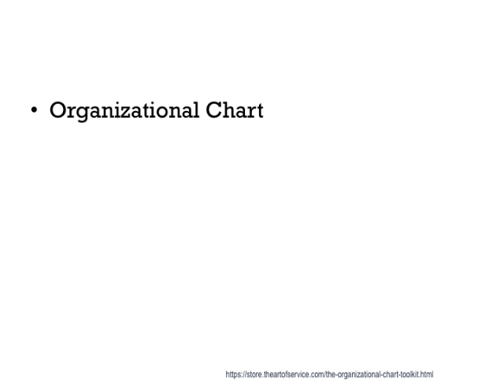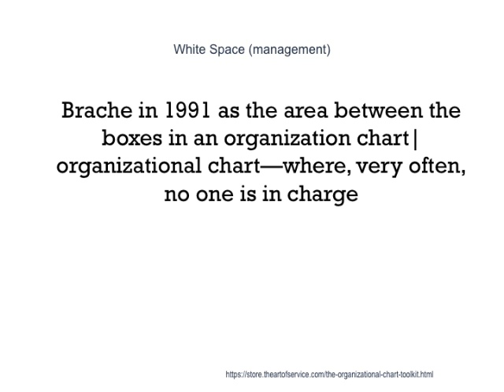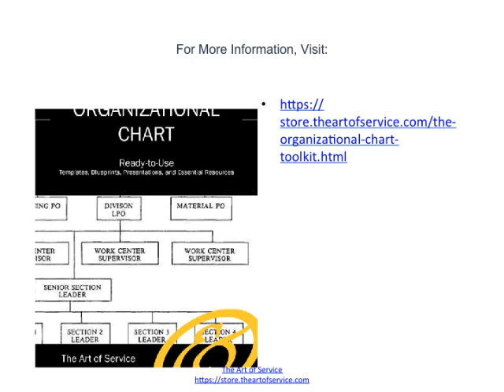Experience Organizational Chart In A Whole New Way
In terms of cooperation structures, some agreements come very close to the relationship agreements concluded under articles 57 and 63 of the UN Charter with the specialized agencies, but due to Charter requirements that the agencies deal with economic, social, cultural, educational, health, and related fields, organizations with such agreements are not formally specialized agencies of the United Nations. List of Agreements between Specialized Agencies and the United Nations]: The Executive Heads of IAEA and WTO are invited to meetings of the CEB like any other specialized agency head. The United Nations System chart], Published by the United Nations Department of Public Information, December 2007 Organizational Chart of the UN System and the CEB] The IAEA established such an agreement with the UN in 1957, and the OPCW and the CTBTO used this model for agreements of their own with the UN.